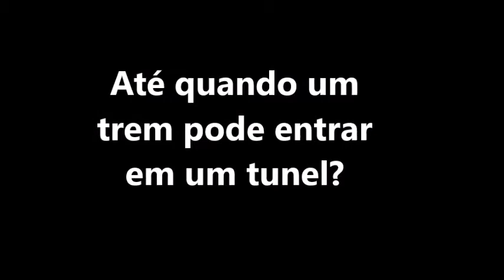Casos do GB!!! 6# O trem!!!